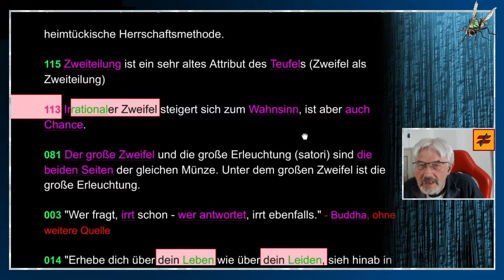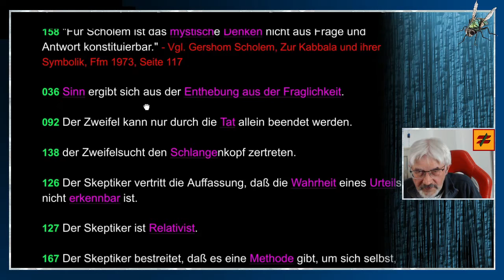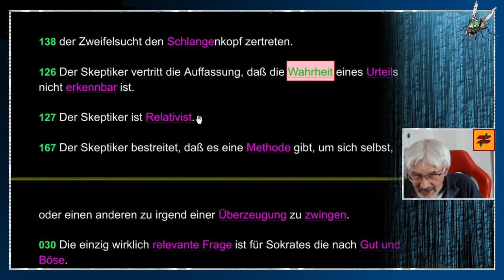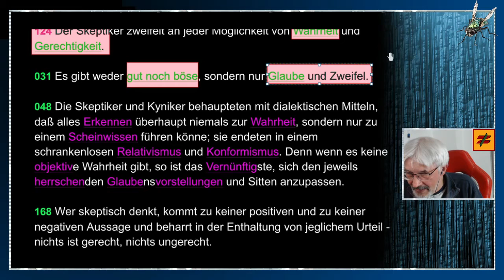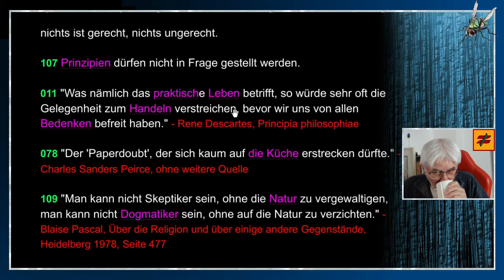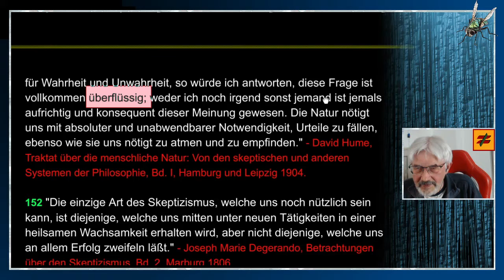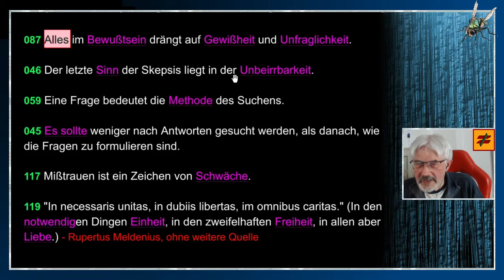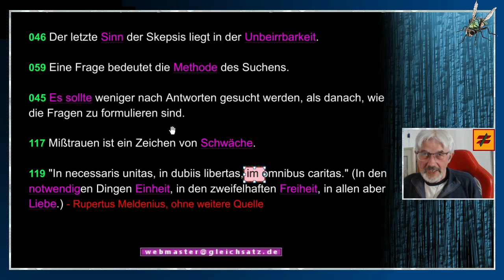gleichsatz - Skepsis Teil 14/14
TEIL 14: SKEPSIS // "Die Mächte des Dogmatismus rühren sich ja auf allen Seiten, weisen auf die Zerfahrenheit auf dem Gebiet der Erkenntnis, auf die Unmöglichkeit hin mit den Waffen von Vernunft und Einsicht den Sieg zu erringen, und begründen damit der nach einem sicheren Halt begehrenden Seele die Notwendigkeit einer auf dem Boden untrüglicher Autorität wurzelnden Gewißheit. Ob es möglich ist, unsere Erkenntnis auf einem festen in ihr selber liegenden Grund einheitlich zu gestalten und von hier aus den Forderungen des Gemüts gerecht zu werden; oder ob eine rückläufige Bewegung uns wieder in die Fesseln des Dogmatismus schnüren soll, darum dreht sich vor allem politischen und sozialen Streit die Frage der Zeit. Die enscheidende Schlacht wird auf dem Feld der Erkenntnis geschlagen."